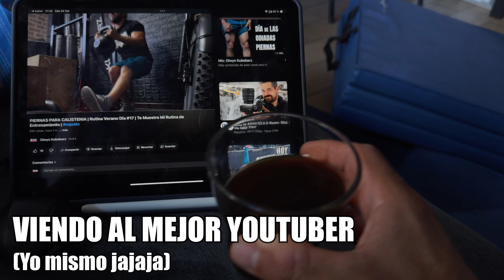VOY CON EL DÍA DE PIERNAS | Rutina Verano Día #46 | Te Muestro Mis Entrenamientos | Calistenia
¿Como entreno yo en el día a día? Aquí voy con el Día #46, hoy entrené piernas, con enfoque en mis ejercicios como la full planche y handstand que se benefician de estos ejercicios de Piernas y Glúteos!

Soy Padre, 40 años, Ex Atleta de Calistenia, Entrenador y Promotor de la disciplina, intentando mostrarte que si puedes realizar muchos de los ejercicios y en gran parte a llevar una buena Planificación de Entrenamiento!

¿Quieres apoyarme para seguir haciendo videos?

En esta nueva sección te mostraré las rutinas que yo realizo para mis entrenamientos, cada serie y repetición que realizo para que te sirva de guía y veas como son mis Workout 100% reales.

En otros videos que hago, te doy sugerencias de rutinas, tips, etc. En esta sección te muestro netamente mi Rutina.

Recuerda que en cada workout o planificación de entrenamientos, es fundamental siempre incluir una fase de calentamiento para prevenir lesiones!